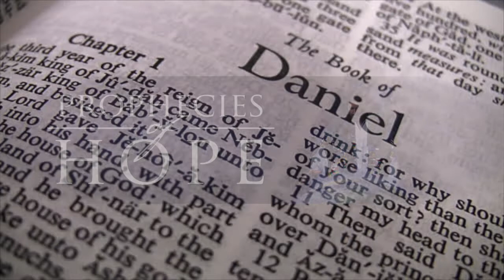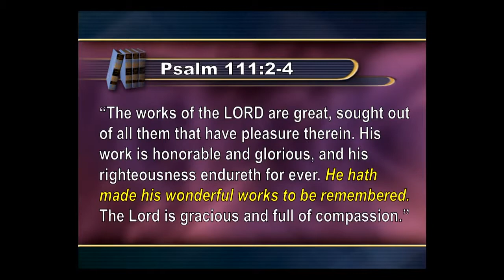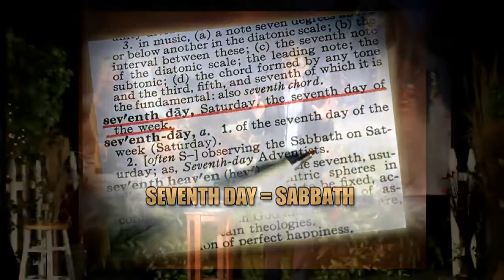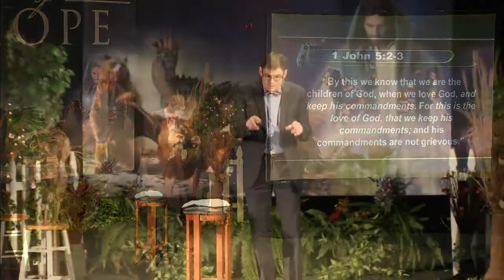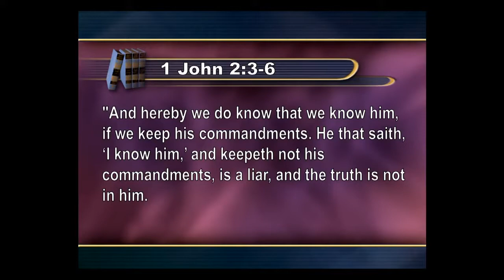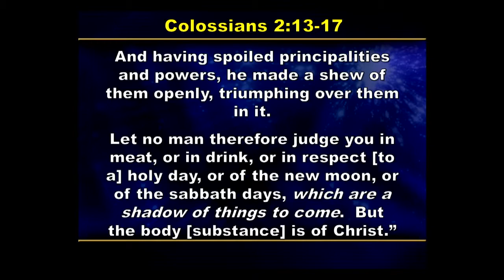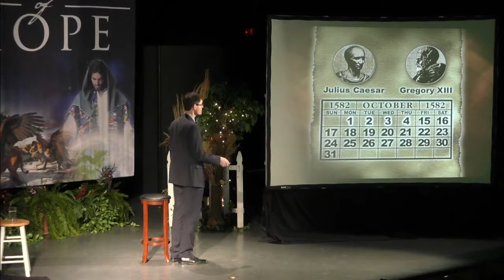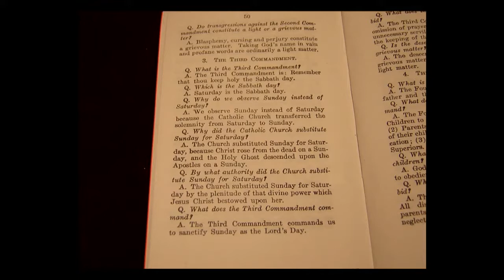08b - What About the Sabbath? The Devil's Greatest Deception Affecting You, Part 2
In a world that knows more about pain than it does about peace, the Bible stands tall as a powerful source of empowerment and transformation.  Join Dr. Shane Anderson in this exciting episode of his 21-part series on Bible prophecy as he explores what the Bible has to say about our future.